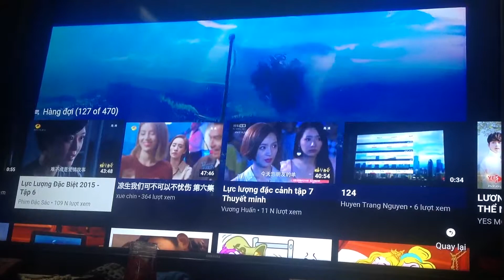Logo Walt Disney Pictures (2008 – 2010) PAL Pitch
Opening to Beverly Hills Chihuahua 2009 UK DVD